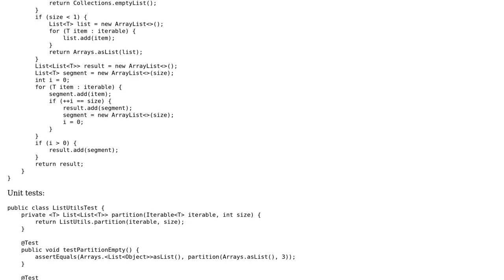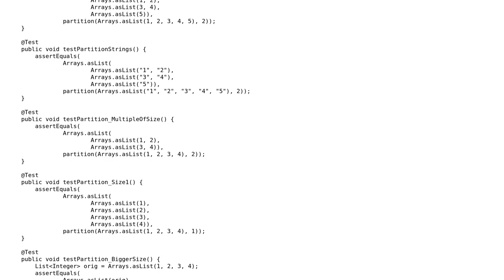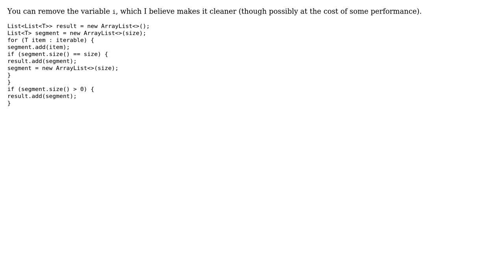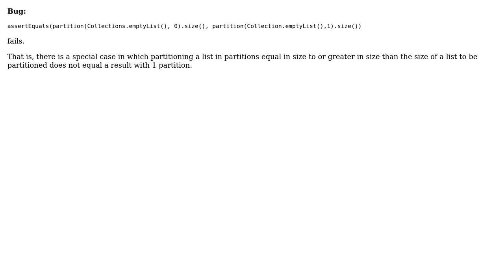Code Review: Partitioning a list to a list of smaller lists (3 Solutions!!)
Code Review: Partitioning a list to a list of smaller lists

With thanks & praise to God, and with thanks to the many people who have made this project possible! | Content (except music & images) licensed under CC BY-SA | Music | Images & others | With thanks to user Pimgd user mleyfman user mjolka user janos and the Stack Exchange Network Trademarks are property of their respective owners. You are responsible for your own actions.